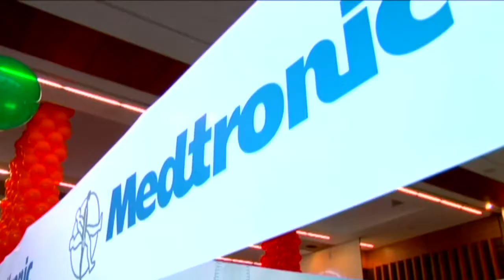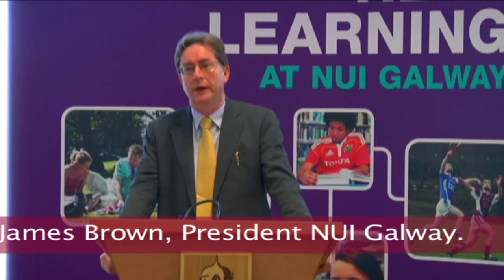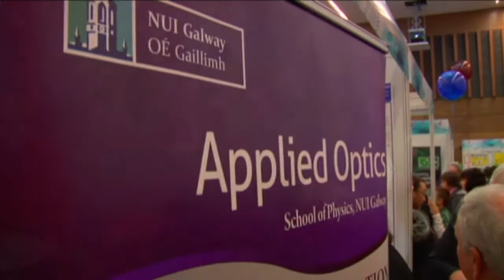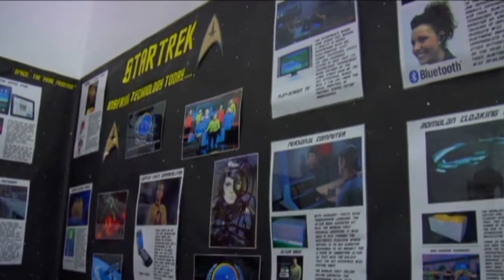2010 Galway Science & Technology Festival Exhibition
The 2010 Galway Science & Technology Exhibition was held in NUI Galway on Sunday 21st November, 2010 and attended by c20,000 people.  The EU Commissioner for Science, Innovation and Research, Máire Geoghegan-Quinn was guest of honour on the day and performed the opening ceremony.